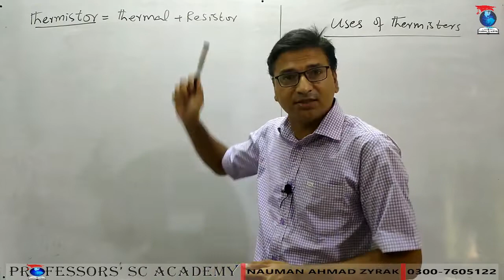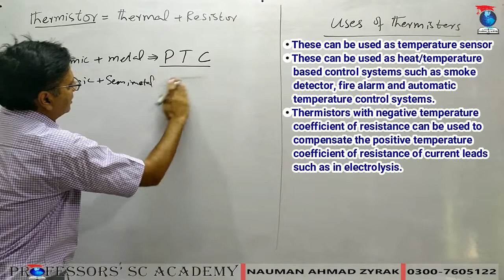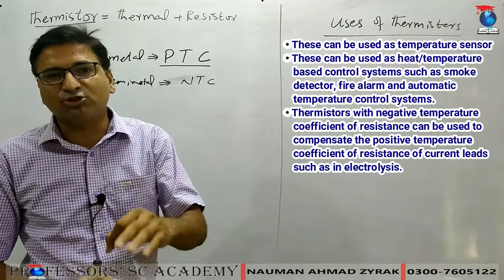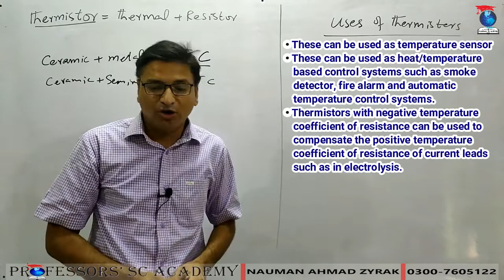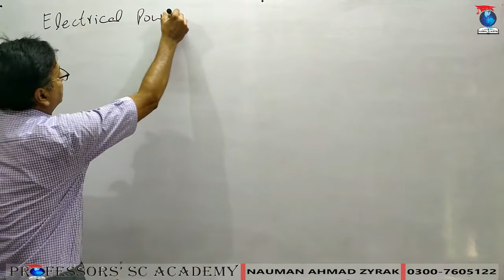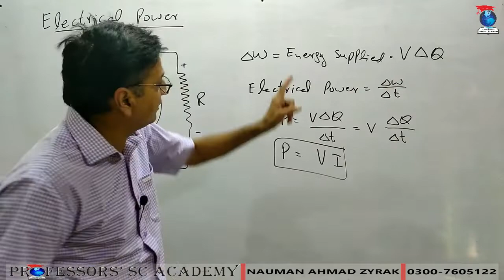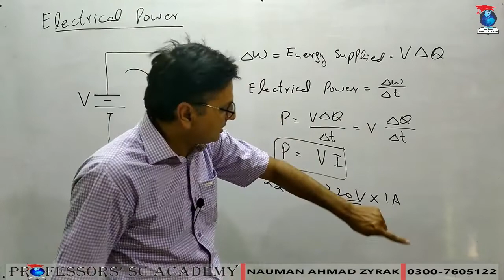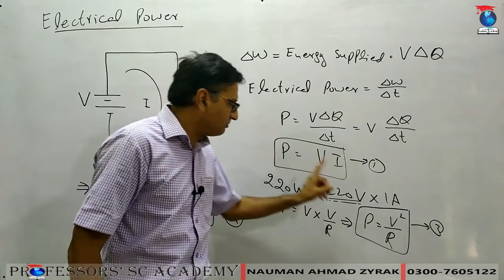Ch 13 Lecture 08 Thermistor+ Electrical Power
thermistors and it uses and characteristics. electrical power and its formula and units